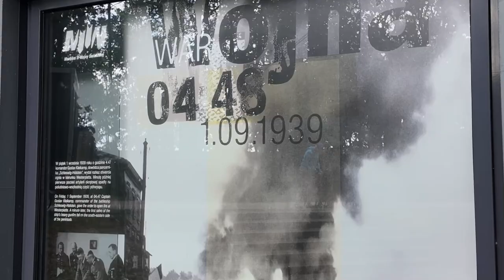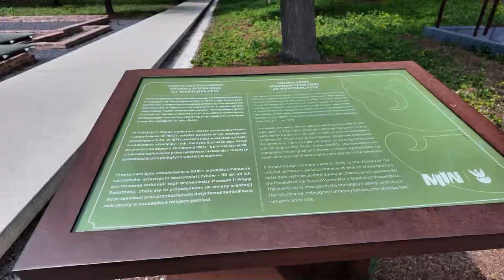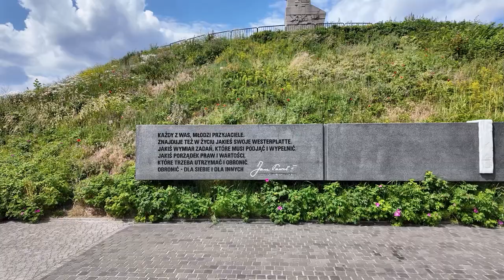Teil 3 WoMo-Tour um die Ostsee: Westerplatte Danzig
Ein stiller Besuch an dem Ort, wo der 2. Weltkrieg begann. Verstörend die vielen Buden mit Touri-Nepp, wo Soldaten im Kampf fielen. Fehlt nur noch ein Rummel...